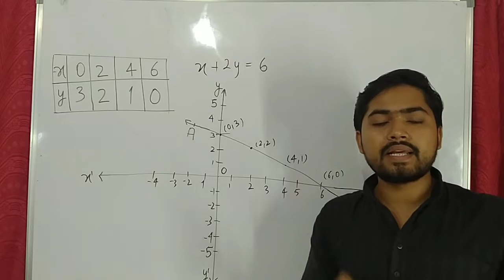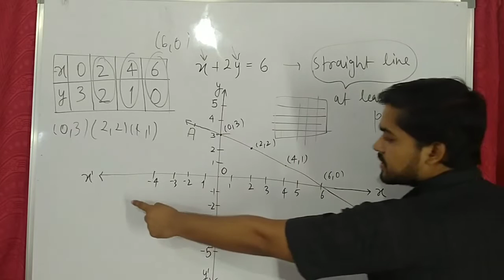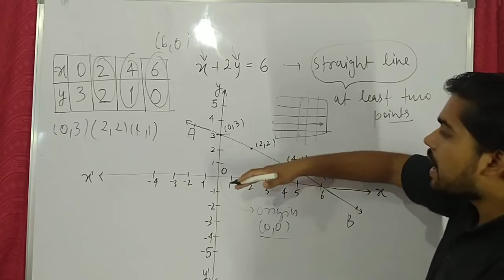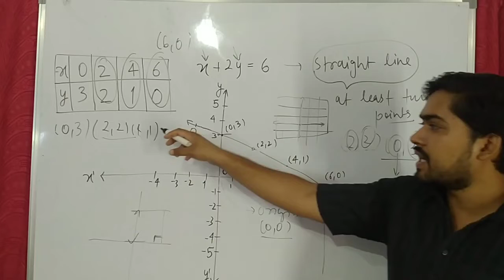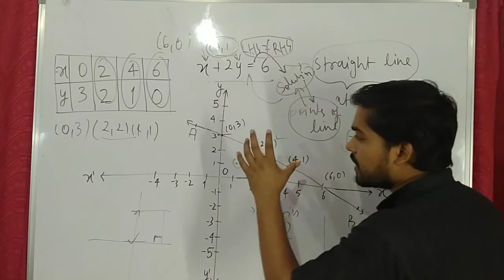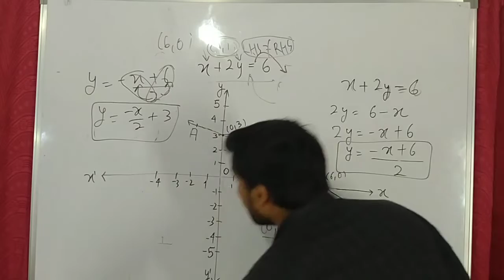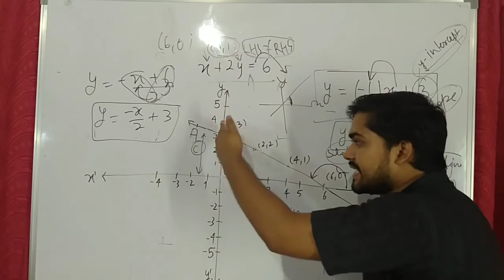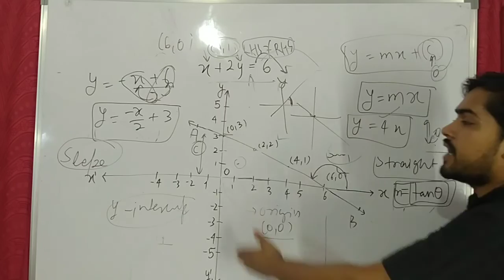Linear Equations In Two Variables Lecture No 03 Class 9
Graphical Representation of Linear Equations In Two Variables
y=mx+c
m=slope
c=y-intercept